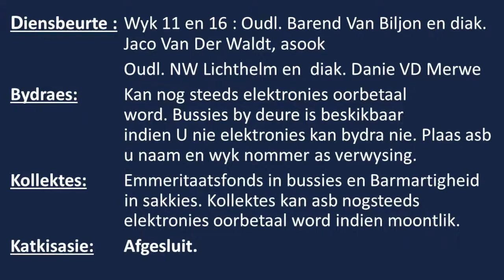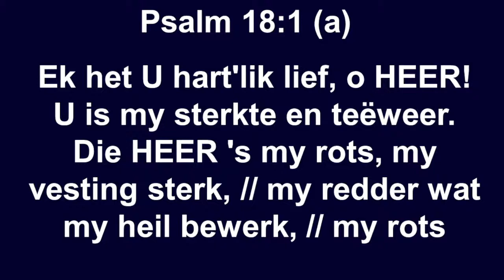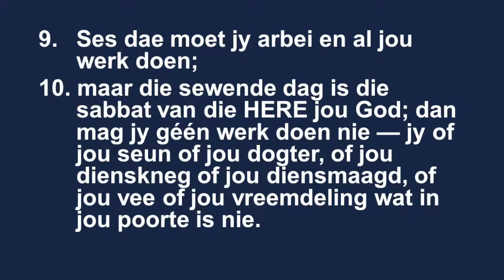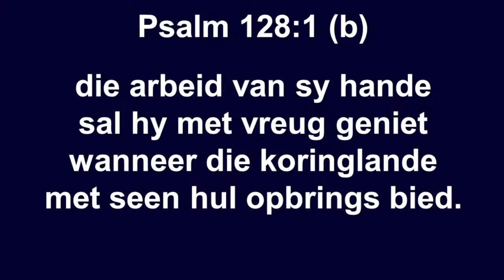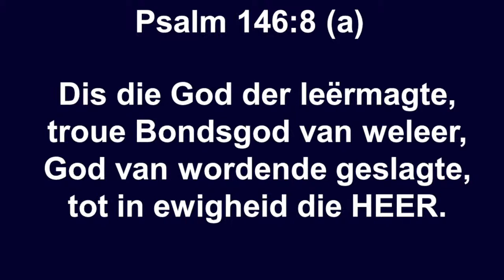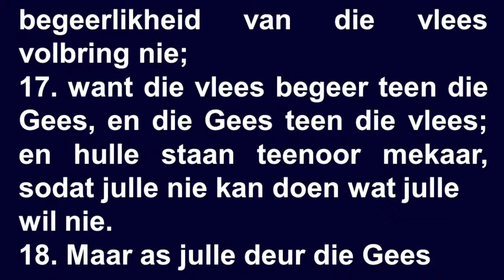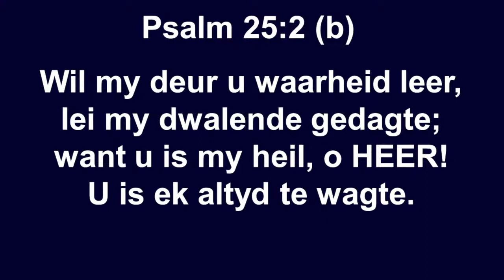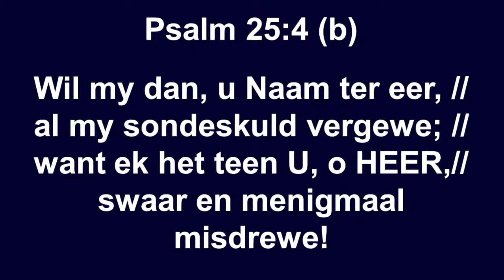19 Junie 2022 Potgietersrus & Potgietersrus Wes gesamentlik